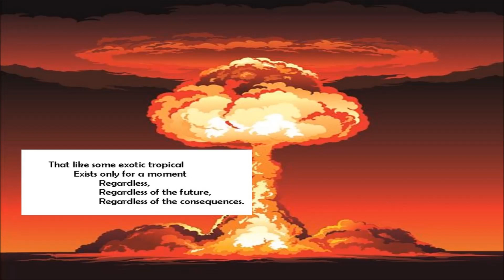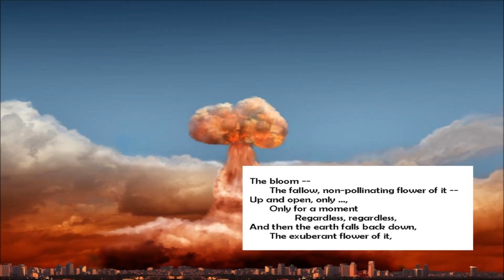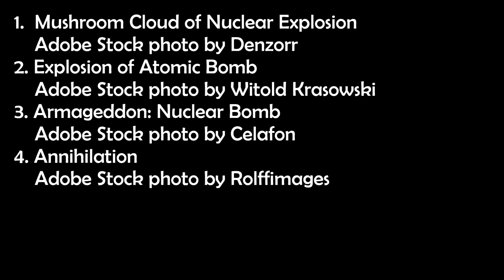BLOSSOM: Poem -- Not Again!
Why Haven't We Learned From Hiroshima?